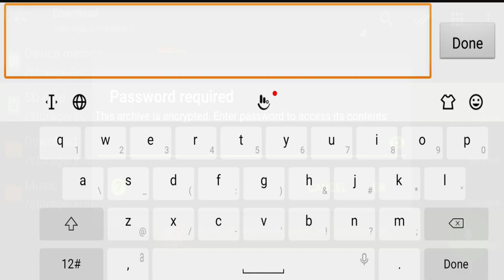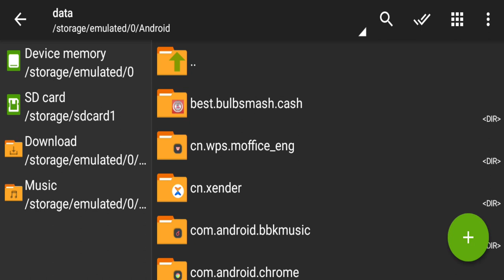How to install ✅ online mod in gta sa android 🔥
🔥Other Mods :-

PC Specifications

16 DDR4 3200 RAM
240 Solid State Drive
GeForce GT 1030 2GB DDR5 Graphics Card
650w Power Supply

gta sa,
gta sa :- rockstar games,
gta san andreas,
gta sa online,
gta sa samp,
gta sa online,
gta san andreas,
gta sa online android,
gta sa online mod android,
gta sa online gameplay,
gta sa multiplayer android,
gta sa multiplayer,
gta sa multiplayer android gameplay,
gta sa online mod by mr.saffronyt
gta sa best mods android,
gta sa online indonesia,
gta sa gta online player.img android,
gta sa online with friends,
gta sa online gang war,
gta sa samp android server,
gta sa samp android,
gta sa samp gameplay,
gta sa,gta sa play online,gta sa online play.